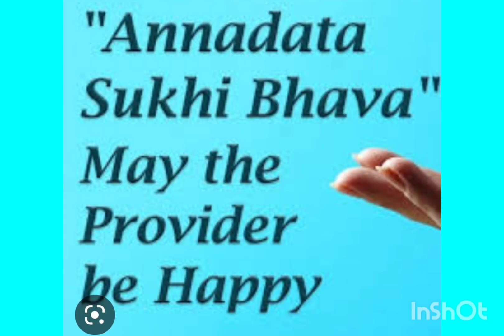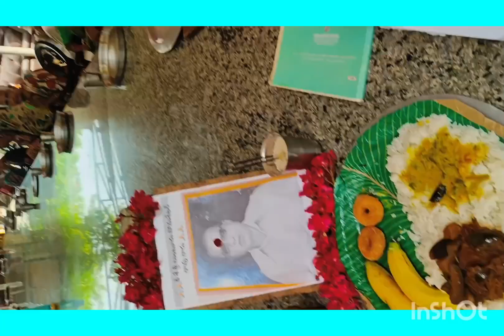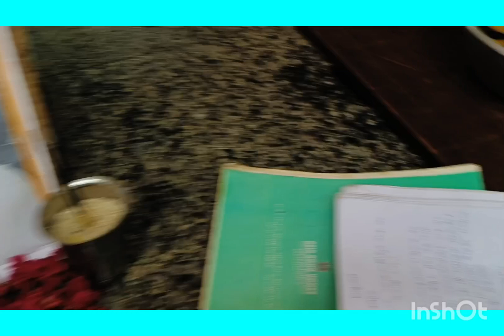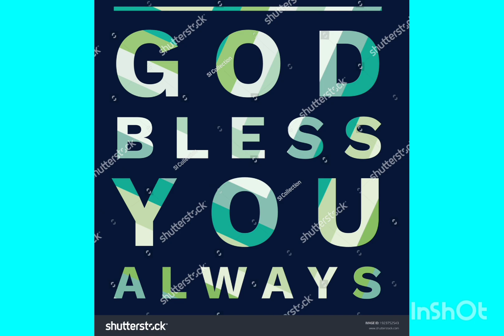ANNADHANAM VIDEO OF SRI LUMBURU CHANDRAMOULISHWAR RAO GARU AND FAMILY MEMBERS